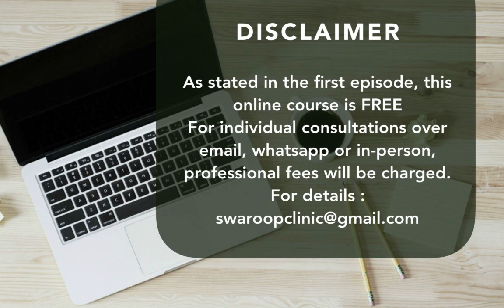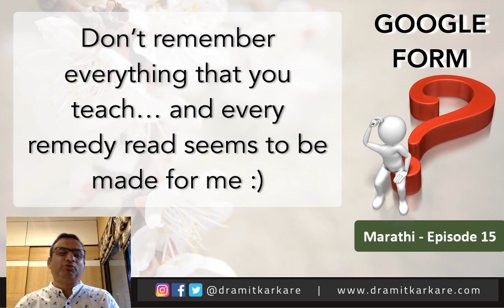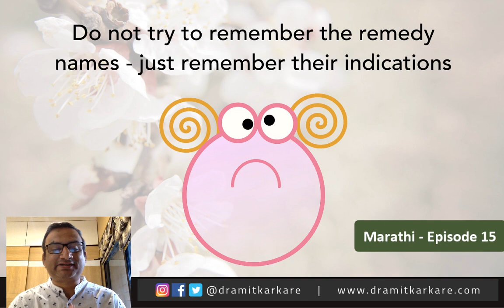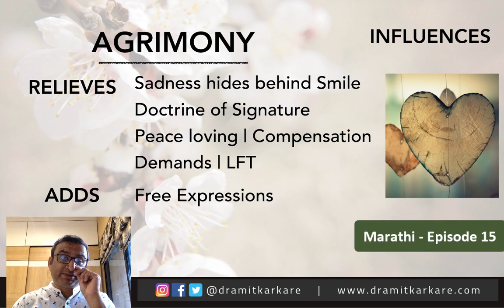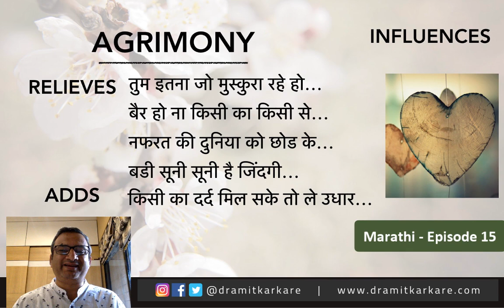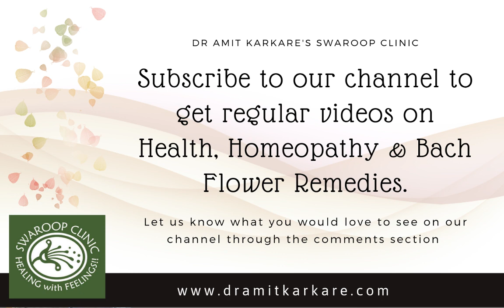मराठी - भाग १५ | पुष्पौषधी अभ्यासक्रम | डॉ अमित करकरे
सुख म्हणजे नक्की काय? टाळता न येणारं दु:ख दूर करण्याचे योग्य मार्ग कोणते? जगण्याचं हे रहस्य शिकवणारं औषध म्हणजे 'एग्रीमनी' - सांगा कसं जगायचं, रडत कण्हत की गाणं म्हणत...